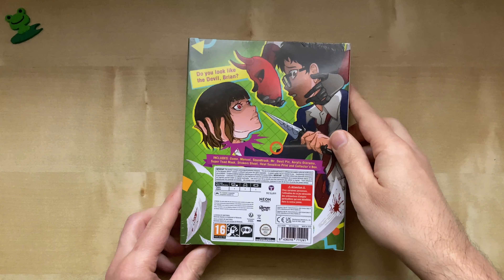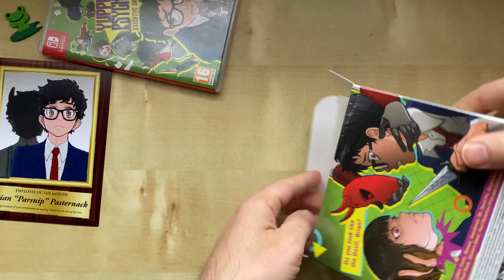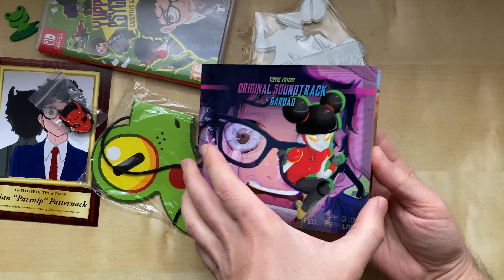UNBOXING - YUPPIE PSYCHO COLLECTOR’S EDITION - NINTENDO SWITCH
Merci d’être de plus en plus nombreux sur la chaîne 💚✨💚✨💚✨